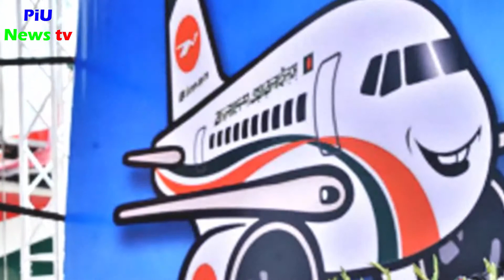দেখুন বাংলাদেশি ৮৬১ জন প্রবাসী শ্রমিকের লা'শ এনেছে বিমান!861 Bangladeshi workers dead bodies!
দেখুন বাংলাদেশি ৮৬১ জন প্রবাসী শ্রমিকের লা'শ এনেছে বিমান!861 Bangladeshi workers dead bodies!বিস্তারিত দেখুন ভিডিওতে,Latest news today!PiU News tv

জয়া আহসান সেরা অভিনেত্রী জি সিনে অ্যাওয়ার্ডসে| Jaya Ahsan Best Actress Zee Cine Award| PiU News tv

”বালের কামলা” প্রবাসী ভাইয়ের খোলা চিঠি Baal Kamla an open letter of expatriate bro PiU News tv

Our Next Video:
sk tv, Ruposhi Bangla Tv, News bangla, Reporter BD, BD NEWS
Reporter Jorina & Joe, Reporter Tolpar